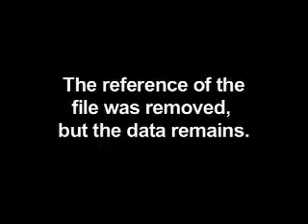How to Sanitize your Data ?